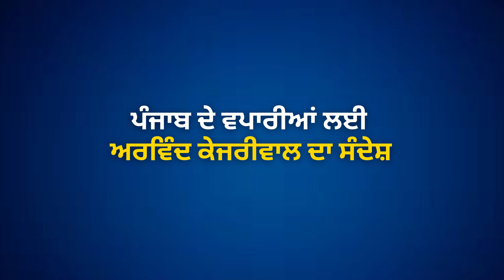ਪੰਜਾਬ ਦੇ ਵਪਾਰੀਆਂ ਲਈ ਅਰਵਿੰਦ ਕੇਜਰੀਵਾਲ ਦਾ ਸੰਦੇਸ਼